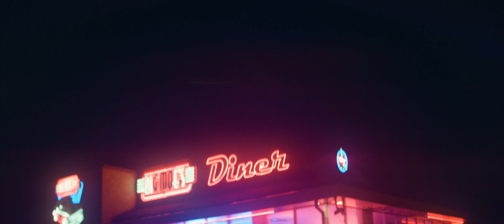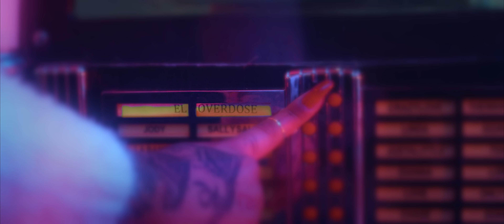E.L - Overdose (Official Music Video)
Official Music Video for Overdose performed by E.L
Directed by Trebla & Wowa